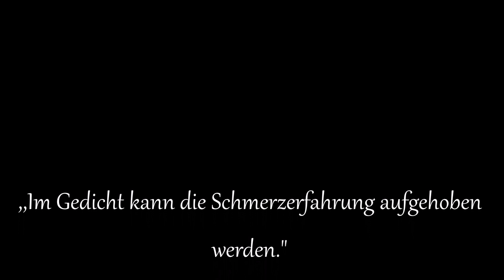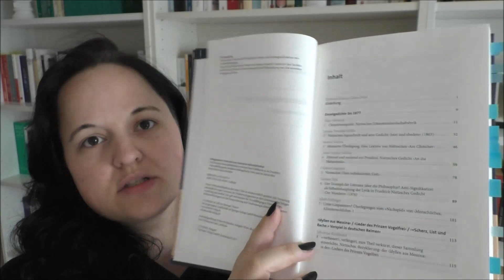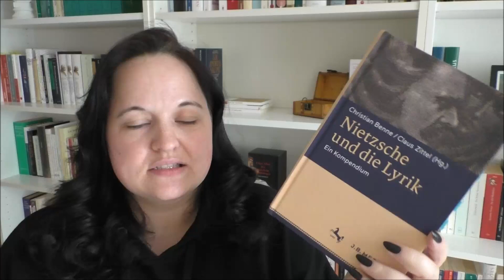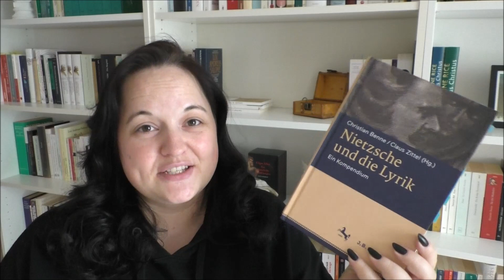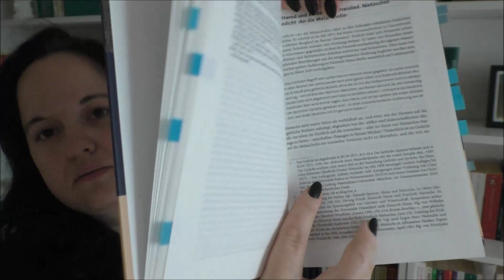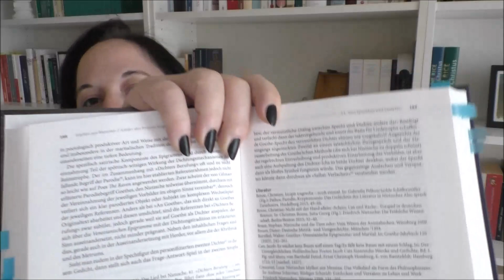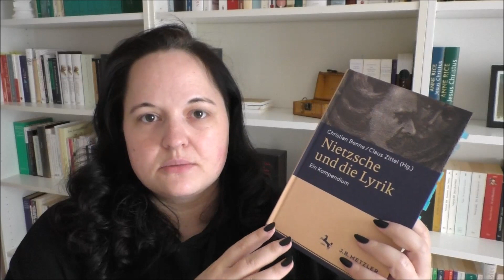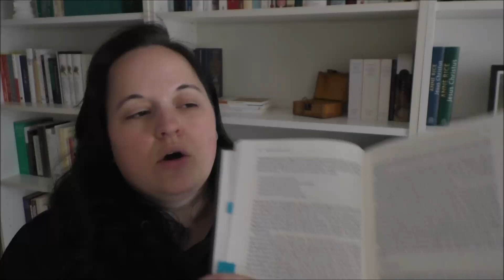Rezension Nietzsche und die Lyrik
Bei dem vorgestellten Buch handelt es sich um ein Rezensionsexemplar,
das mir kostenlos vom Verlag zur Verfügung gestellt wurde.

Bücher aktuell: 824
SuB: 493